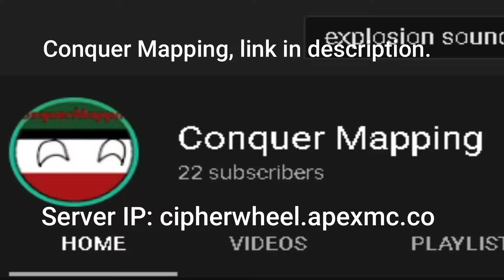Server Sunday | Episode 1| The f is this series.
this upload was late sry. i guess we have a series now lets keep grinding!